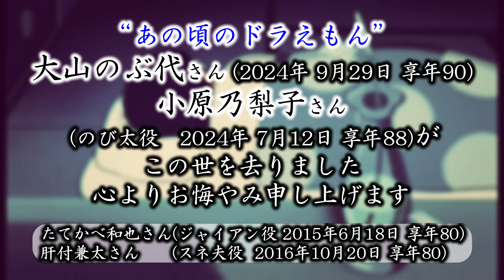武田鉄矢(海援隊) ♪映画｢ドラえもん」主題歌メドレー改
テロップと音声のみ修正。大山さん死去から数日内にアップするはずが
なぜか映像の一部でブロックを受けまして…。
映像が差し変わっているのはそのせいです。
★通常 Updateしたら古いほうは削除していますが たくさん頂いたコメントも消えてしまうので あえて今も残しています